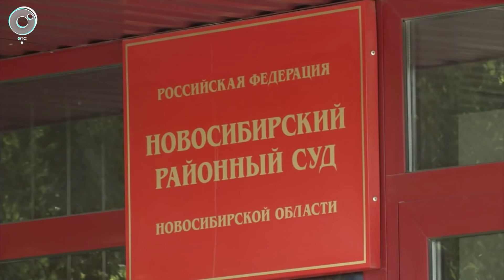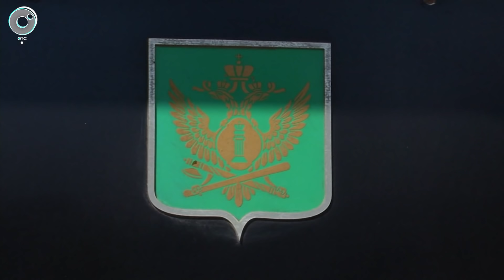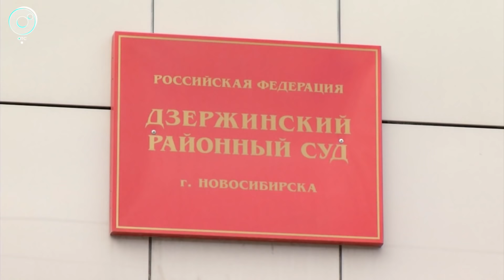Экстренный вызов | 27 мая 2022 | Происшествия Новосибирской области | Телеканал ОТС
1. В Новосибирске суд оценил смерть ребёнка в 20 тысяч рублей.
2. В Калининском районе Новосибирска неизвестный подросток придушил мальчика.
3. В Новосибирске "серые" майнеры причинили энергоснабжающей организации ущерб на 20 миллионов рублей.